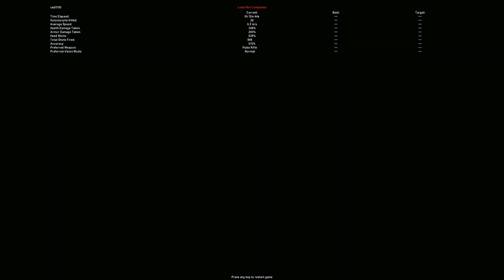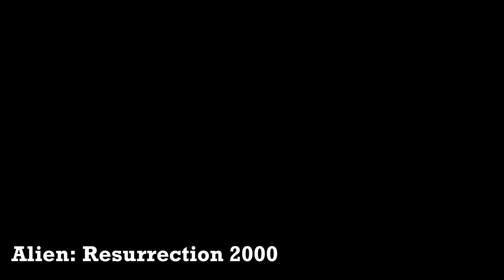Facehugger and Chestbuster Death Scenes in Alien vs Predator Games